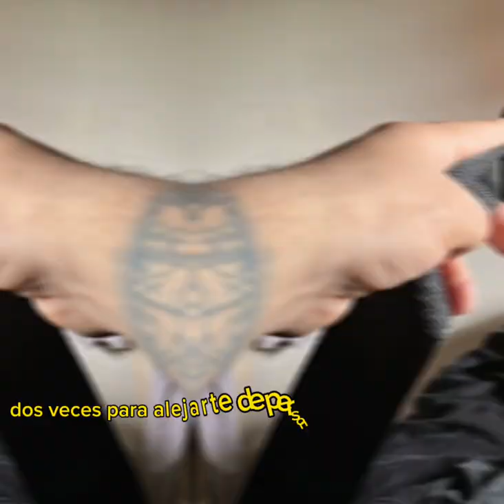Kelvin Marte - Conocerte (Audio oficial+Lyrics)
Pista : Christian vera Music